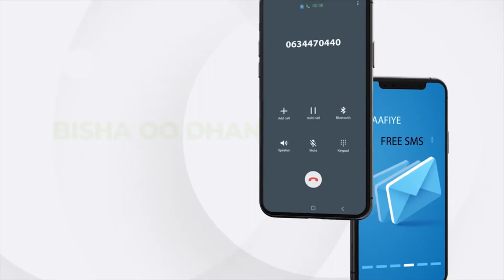"Golaha wakiiladu haw yeedhaan wasiirka Ganacsiga oo xil gudasho..." Xog. Cabdirashiid Saleebaan.